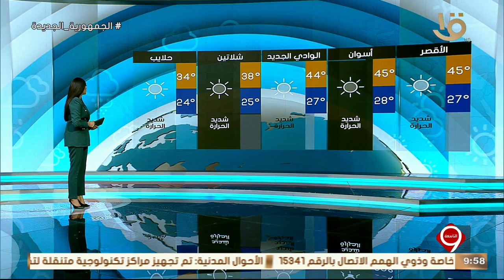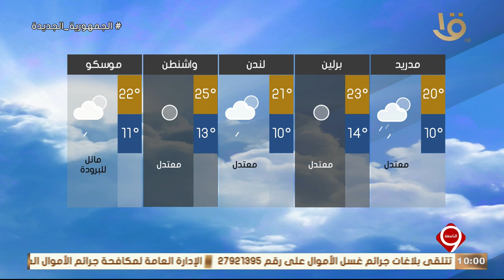نشرة التاسعة | بيان بدرجات الحرارة المتوقعة غدا